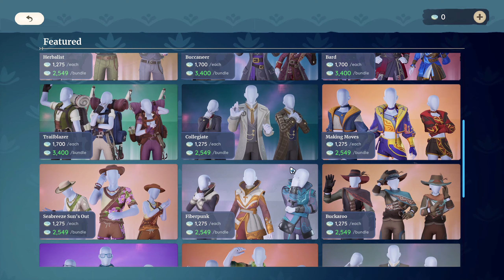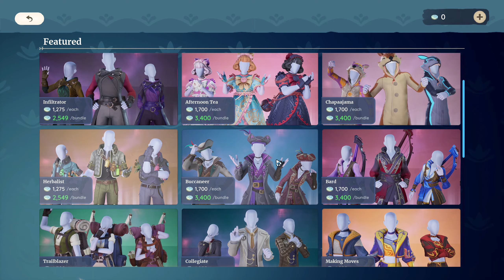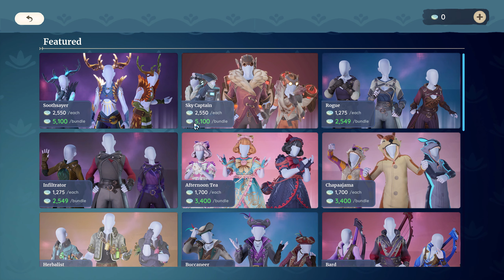[New Massively Multiplayer Online Game] Palia - First Look & Impressions - 1440p Ultra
► Palia is a massively multiplayer online community sim game developed by Singularity 6 and is set in a high fantasy world.[1] With robust online multiplayer features and a 3rd person perspective that adds a new layer of depth to the sim genre, Palia gives players a deep community experience in a vibrant living world.[2] As players live a cozy fantasy life, they decide how they fit in, what they want to do, and how they want to play.
► In Palia, humans are the legendary race, having disappeared thousands of years ago at the height of their grandeur and mastery of magic. Nobody in the modern day knows why. Until one day humans begin to appear all over the world. As one of the newly re-emerged humans, players will have to make themselves a new home in this friendly world, and forge a future for themselves and humanity.

- Features-
► Gameplay - Garden, fish, cook and so much more! Level up and gain new abilities and tools to succeed.
► Characters - Meet a loveable cast of unforgettable characters. Forge friendships or find romance - it's up to you!
► Social - Fun alone, but better together. No matter how progressed you are, you'll always be able to play with friends.
► Explore a vibrant new world - There is always more to discover
► Uncover hidden truths - Dive into a deep, evolving world narrative
► Make your home uniquely yours - Decorate with endless customization possibilities
► Find purpose - There's more to this provincial life
► Invite your friends - Or make new ones along the way
► Immerse yourself in nature - Find a quiet moment of serenity